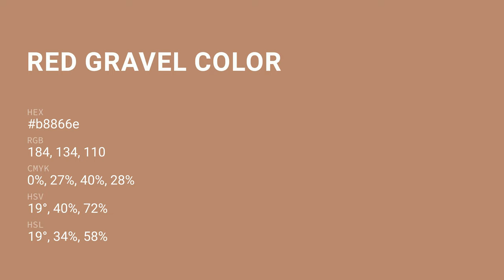Red Gravel color b8866e hex color - Red color - Cool color b8866e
What color is Red Gravel ? b8866e hex color - Red color - Cool color b8866e

Hex b8866e Color Code is also known as Red Gravel color.